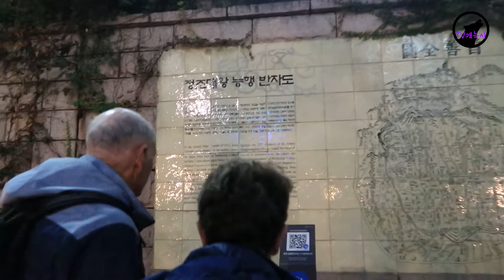(데이트장소/나들이장소) 야경의 끝 - 청계천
함 꼭 가보세요~~^^